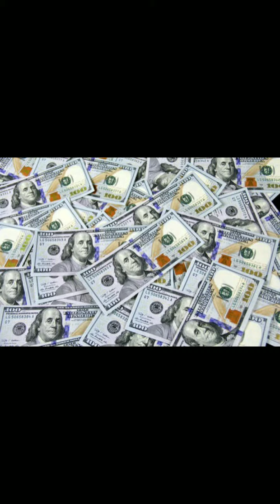Sabse Ameer Insaan Ajj Tak Ka?? kon